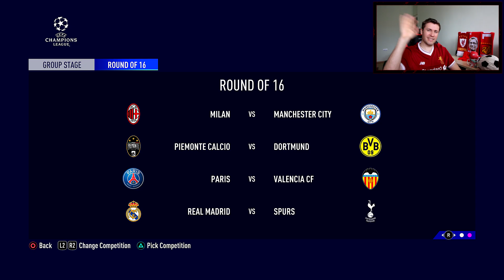WOW SALAH GOAL OF THE SEASON | DEADLINE DAY TRANSFERS | FIFA 20 LIVERPOOL CAREER MODE #42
►Salah Goal of the Season in FIFA 20 Liverpool Career Mode!